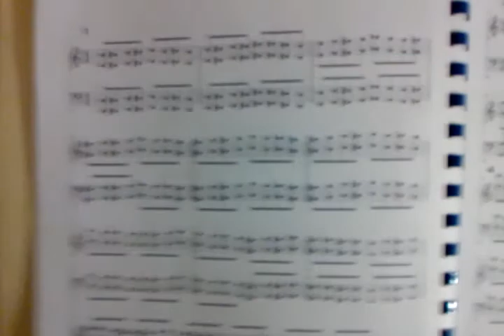Learn piano, music lessons, ottave cromatiche, p. 12 n. 1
Learn music, piano, keyboard, ottave cromatiche in progressione